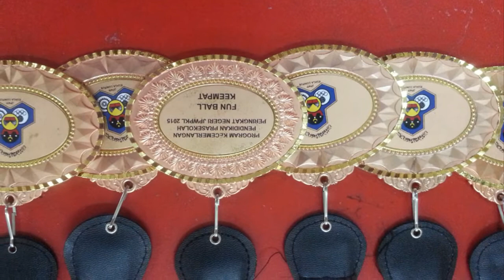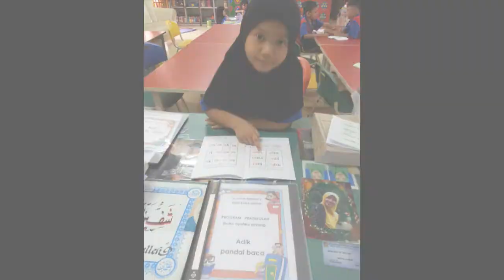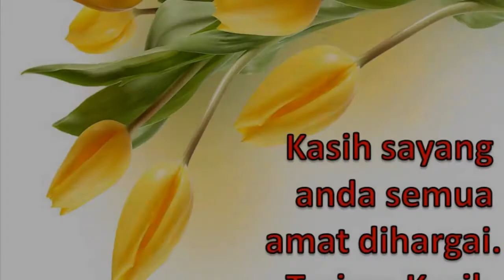2015 SETHN PRASEKOLAH SK DATOK KERAMAT 2